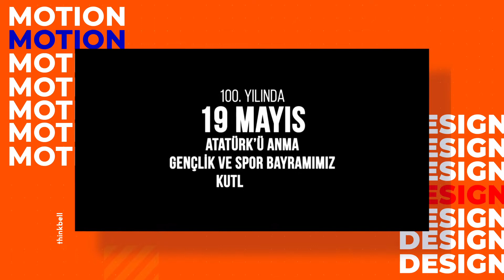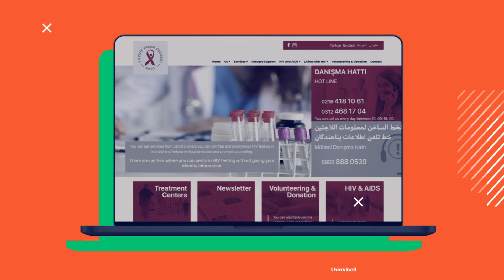Thinkbell Digital Marketing Agency Showreel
"We’re a team of thinkers, creatives, tellers and tech’s.. We combine our creative passion and digital expertise to provide our clients smart solutions to reach their business goals.”

What are we creating?
We serve as a full service advertising agency in the fields of visual design, web development and digital communication for brands that change the world.
Our Services:
1. Branding
2. Creative Designs
3. Web Design and Development
4. Social Media Marketing
5. Instagram/Facebook/Linkedin/Google/Youtube Ads
6. Search Engine Optimization
7. Strategy & Marketing consulting
8. Video Production